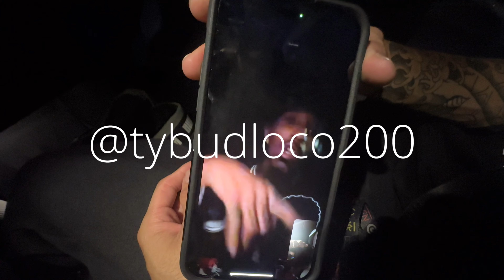SUMMER NIGHTS VOL. 1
Enjoy this video of the homies and I having a great time. Much love

Shouts to @therealdjrandolph for the powder coat and wheel cut

1OT

Bless